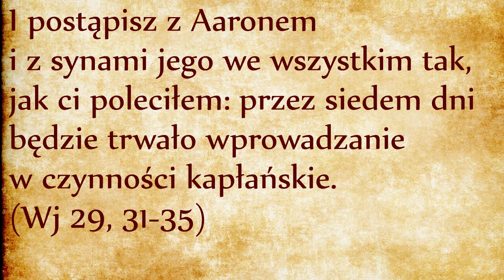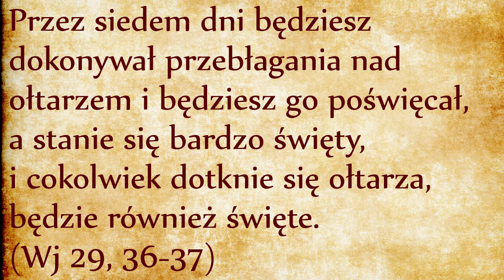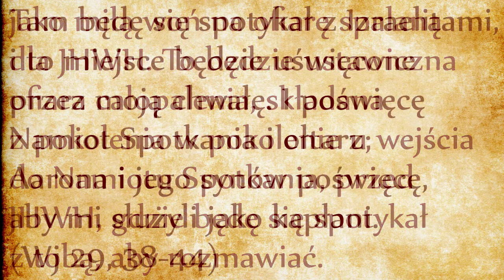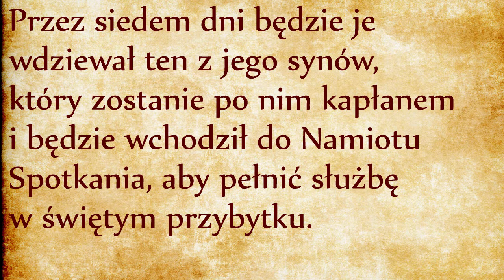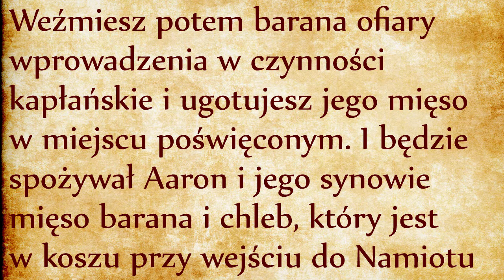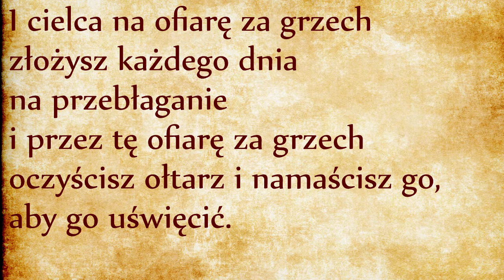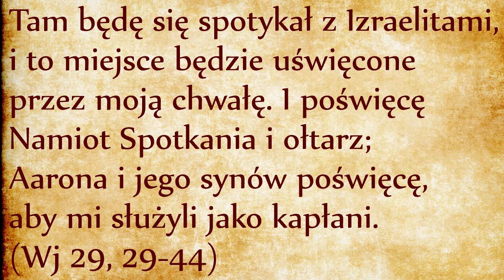Poświęcenie ołtarza (Wj 29, 29-41)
Niniejsze dwa wersety wyłuszczają istotny aspekt kapłaństwa w Izraelu: jest dziedziczny i przekazywalny. Szaty kapłańskie przechodzą z ojca na syna.
Tylko jeden z synów zostanie nowym arcykapłanem, domyślnie będzie to pierworodny. Obrzęd jego wyświęcenia jest tak ważny, że trwa aż siedem dni, co jest nawiązaniem do siedmiu dni Stworzenia, ale również do wymiaru wyzwolenia, który jest specyficznie powierzony Ludowi Wybranemu a szczególnie arcykapłanowi, który musi nadzorować prawidłowe składanie ofiar upamiętniających wyzwoleńcze działanie JHWH, tzn. Boga wyzwoliciela (link). Egipcjanie składali ofiary bożkom w celu ich nakarmienia, w Izraelu ofiary mają na celu podtrzymywanie pamięci o raz wykonanym odkupieniu, ale pozwalają również na codzienne wyzwalanie Izraelitów z powracającego jarzma grzechu. Raz jeszcze widzimy, że akt stworzenia i wyzwolenia są ściśle ze sobą zespolone. Dokłada się do nich akt uświęcenia, które dokonuje się przy pomocy liturgii, wokół ołtarza.
Wracając do obrzędu wyświęcenia kapłanów, w poprzednim odcinku przeczytaliśmy przeznaczenie piersi i uda drugiego barana, nie było sprecyzowane co ma być zrobione z resztą mięsa. Odpowiedź przychodzi w tych wersetach: (Wj 29, 31-35)
Resztki drugiego barana podzielają los resztek młodego cielca: mają być spalane poza obozem. Wrócimy później do symboliki poszczególnych części zwierzęcych jak wątroba, nerki, tłuszcz, lewe udo, itd. Te części są zarezerwowane kapłanom i będą spożywane podczas rytualnych posiłków. Już kilka razy mówiliśmy, że posiłek nie jest miejscem jedzenia, ale przede wszystkim miejscem ustanowienia cielesnych relacji. Poprzez posiłek budowana jest wspólna historia, w tym przypadku nawiązuje się nowa wspólnota między Bogiem i nowo-wyświęconymi kapłanami. Więź jest wewnętrzna. Kult Izraela ma być kultem wewnętrznym, szczerym, cielesnym, w odróżnianiu od kultu pogańskiego, który kończy się na przestrzeganiu zewnętrznych praktyk zabobonnych, niezależnych od postawy wewnętrznej.
Po ustanowieniu instytucji kapłaństwa, kolej na poświęcenie ołtarza. Obrzęd poświęcenia będzie trwał również siedem dni.
Skoro ołtarz musi zostać oczyszczony z grzechu i uświęcony, tak jak zwykły człowiek, wygląda na to, że istnieje coś takiego jak „grzech ołtarza”. Z tego można wyciągnąć wniosek, że biblijne pojęcie grzechu nie jest tożsame z pojęciem grzechu moralnego. Biblijny grzech nie jest aktem nieposłuszeństwa, ale stanem odłączenia od Boga. W przypadku ludzi oddzielenie to skutek nieposłuszeństwa. W przypadku ołtarza, niepoświęcony ołtarz jest świecki i dopiero jego oczyszczenie wodą, namaszczenie olejem i pokropienie krwią uczynią go świętym, czyli oddzielonym od spraw świeckich, ale za to połączonym z Bogiem.
Świętość biblijna nie polega tylko na oddaleniu się od profanum, ale też na przylgnięciu do Boga. Świętość ołtarza objawia się tym, że sam uświęci to, co go dotknie. Tak samo jak istota żywa charakteryzuje się tym, że daje życie, podczas gdy istota wolna charakteryzuje się tym, że daje innym wolność. Świętość ma zdolność uświęcenia wszystkiego czego się dotknie, nawet prozaicznych czynności codziennego życia… Jest to wzniosła prawda duchowa, która zasługuje na głębszą kontemplację.
Wracając do tekstu, uświęcenie ołtarza będzie dokonywane ofiarą ustawiczną, to znaczy dwukrotnie każdego dnia rano i wieczorem, po wsze czasy.
A oto z czego będziesz składał ofiarę: dwa roczne baranki codziennie i ustawicznie. Jednego baranka ofiarujesz rano, a drugiego baranka ofiarujesz o zmierzchu. Do pierwszego baranka dodasz dziesiątą część efy najczystszej mąki, zaprawionej ćwiartką hinu wyciśniętej oliwy, a jako ofiarę płynną złożysz wino w ilości ćwiartki hinu. A drugiego baranka ofiarujesz o zmierzchu z taką samą ofiarą pokarmową i taką samą ofiarą płynną jak rano, jako miłą woń na ofiarę spalaną dla JHWH. To będzie ustawiczna ofiara całopalenia, składana z pokolenia w pokolenie u wejścia do Namiotu Spotkania, przed JHWH, gdzie będę się spotykał z tobą, aby rozmawiać. Tam będę się spotykał z Izraelitami, i to miejsce będzie uświęcone przez moją chwałę. I poświęcę Namiot Spotkania i ołtarz; Aarona i jego synów poświęcę, aby mi służyli jako kapłani. (Wj 29, 38-44)
Ofiara ustawiczna składa się z części zwierzęcej i z części roślinnej – występują zawsze razem. Codzienny rytuał ma trwać przez wszystkie pokolenia, co zapewni obecność Boga pośród Izraela i Jego nieustającą łaskawość.
Jeśli chodzi o przytoczone miary, efa jest miarą objętości dla sypkich produktów i wynosi około 40 litrów. Hin wynosi prawdopodobnie około 7 litrów.
Opowiadanie kończy się pięknym podsumowaniem. Jest na tyle ważne, że poświęcimy tej końcówce osobny odcinek.
Mojżesz Aaron